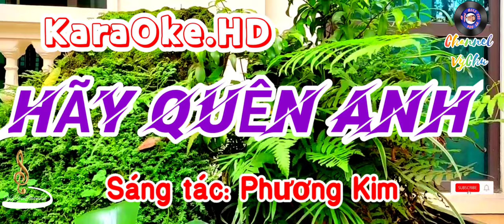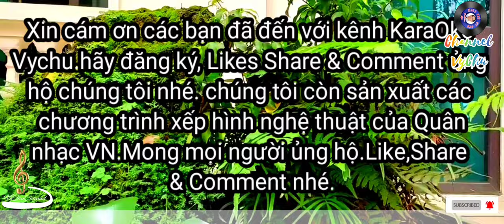🎤🎶KARAOKE.HD4K🎙🎙🎙HÃY QUÊN ANH(Sáng tác: (Phương Kim)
.HÃY QUÊN ANH.

✒️Đếm bao lá vàng đốt thư tình cũ
Với mây trời xa dìu bước em đi
Nước mắt chìm theo sóng rượu phân ly
Lỡ mê lụa gấm đành quên ước thề

Áo hồng nâng nhẹ xin đừng ngại bước
Kết ngàn vì sao đường sáng em qua
Tiễn nhau ngày vui giấu lệ thương đau
Để duyên tình mới đẹp như phút đầu

Điệp khúc:
Ai thương ...
Người xưa đứng bên đời
Khổ đau câm nín rồi
Nghẹn ngào trong tiếng cười

Em ơi ...
Lời yêu dấu cho nhau
Nào đâu có bao lâu
Giờ sao đã u sầu

Những ngày tháng mộng xin trả lại em
Con đường mình qua giờ hãy quên tên
Có thương và đau cũng đành chia tay
Đã không còn nữa tình duyên kiếp này.